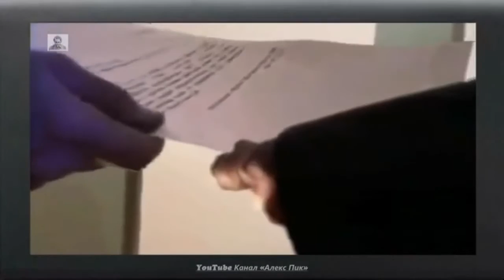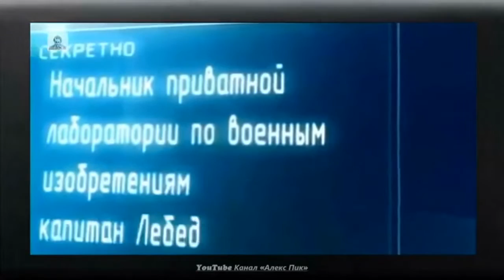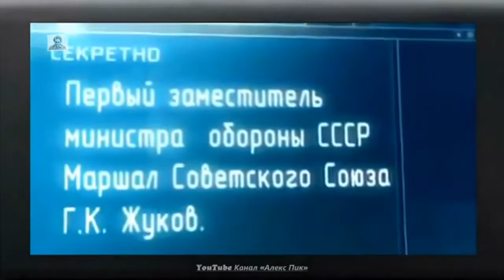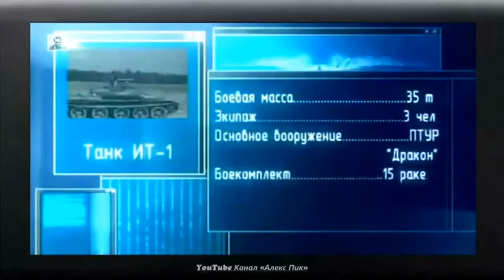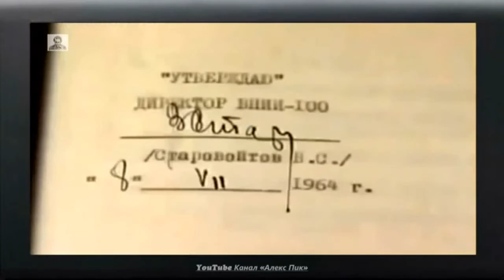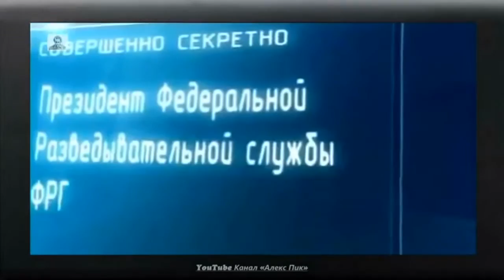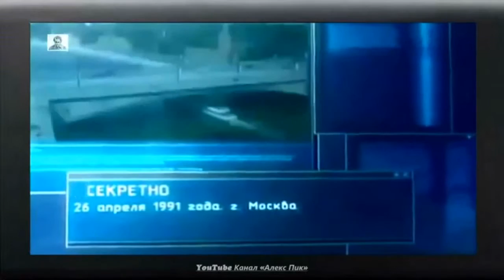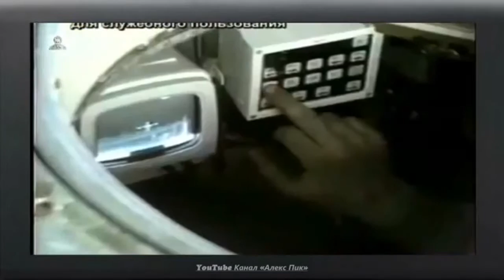Оружие России Док фильм «Танки прошлого и будущего России»